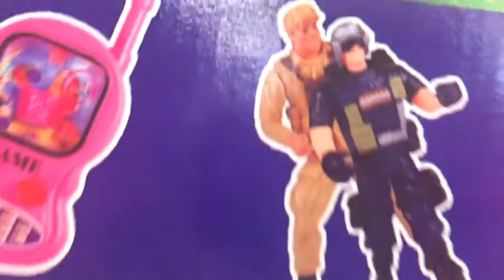Day in Gboro #3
Song in the vid: Future - where ya at/ DMX - where the hood at/ Bob Marley - 3 little birds instrumental.